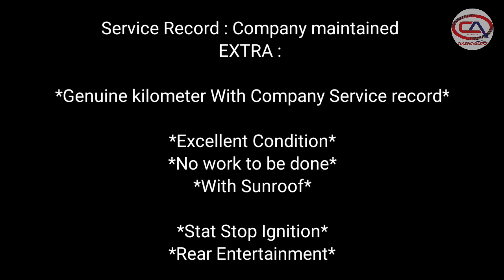BMW Msport 530d for Sale, Second hand Car in Mumbai, Second hand Cars Market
*Classic Auto*

Year/Rag: *2014 / 2014 Oct*
Make: Bmw
Model: *530d*
Varriant: *M Sport*
Transmission : Automatic
Fuel :*Diesel*
Owner: Second
Kms : *69600*
Colour :*White*
Registration :MH02
Insurance : Expired
Rto tax: Individual
Service Record : Company maintained
EXTRA :

*Genuine kilometer With Company Service record*

*Excellent Condition*
*No work to be done*
*With Sunroof*

*Stat Stop Ignition*
*Rear Entertainment*

*PRICE : 2500000*

*Service Records Immediate Available*
*360° Videos Of Interior And Exterior Available*

*Classic Auto*
*Jay Dhruva*

Classic Auto